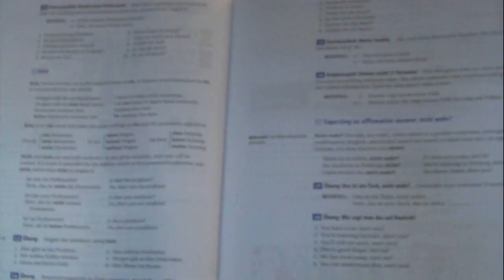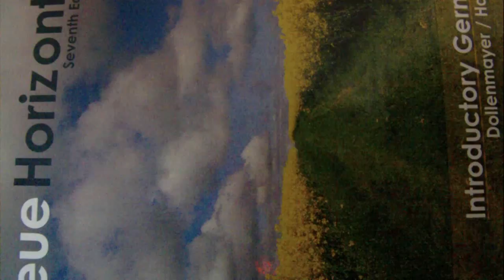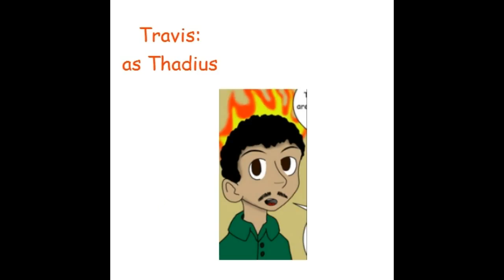The German Zone 1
A project that I did for school a while ago.  It was silly, and is mostly in German.  I'm trying to learn how to subtitle.

The music at the start is by Marius Constant, and the music at the end is by Daniel Pemberton.
I do not claim to own either pieces, I simply wanted to use them for cinematic effect.